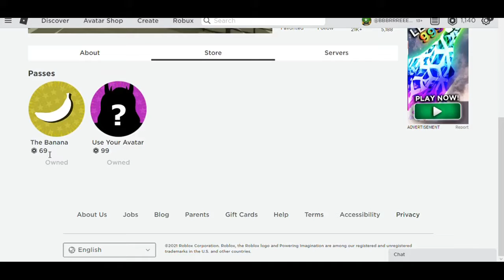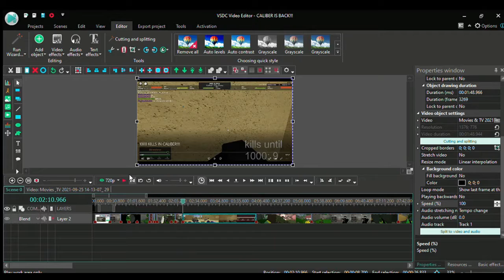CALIBER IS BACK!!!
Finally, after a whole summer, Caliber, the first person shooter is up and roaring! With new graphics, weapons, animations, and a drop in my framerate, It's truly an incredible experience! I can't believe your actually reading the description.

Has some blood